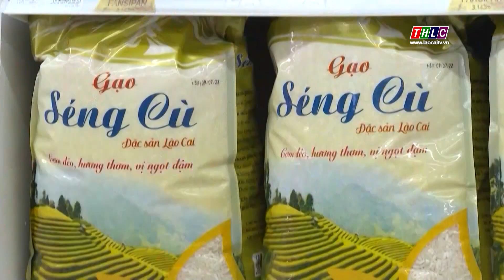Lào Cai: CPI quý I /2023 tăng 0,26% so với cùng kỳ | THLC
Laocaitv.vn - Theo thông tin từ Cục Thống kê Lào Cai, chỉ số giá tiêu dùng (CPI) bình quân quý I/2023 tăng 0,26% so với quý trước và so với cùng kỳ năm trước tăng 2,54%.
Đài Phát thanh - Truyền hình Lào Cai